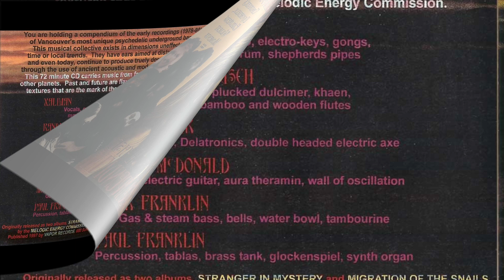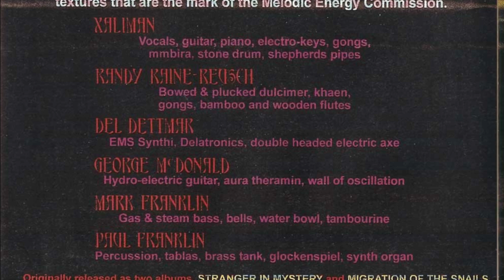Melodic Energy Commission - Moon Phase Compendium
01 Plight of the Dodo
02 Galloop
03 Rider From Nempnett Thrubwelle
04 Migration of the Snails
05 Escargot
06 Off on a Current
07 Gastropods in Transit
08 jmkDoorway into Summer
09 Silver Spider
10 Scientific
11 Stranger into Mystery
12 Day on Gate Street / Then Night
13 No Familiar Planets Tonight
14 Song of the Delatron
15 Revise the Scene

A compilation of Melodic Energy Commission's first two albums: Stranger in Mystery, released in 1979 and now a cult classic due to the two Hawkwind alumni that played with the group, and Migration of the Snails, released in 1980 with the same great response. The original vinyl was selling for $1000 a copy so in 1997 they were re-released in this one classic recording.

Xaliman: vocals, others
Paul Franklin: percussion
Mark Franklin: bass
Randy Raine-Reusch: world instruments, dulcimer
George McDonald: guitar, theramin
Del Dettmar: synth
Chris Gretch: Congas
Kathleen Yearwood: voice
Paul Rudolph: bits and bytes